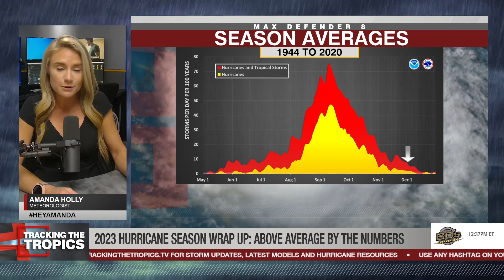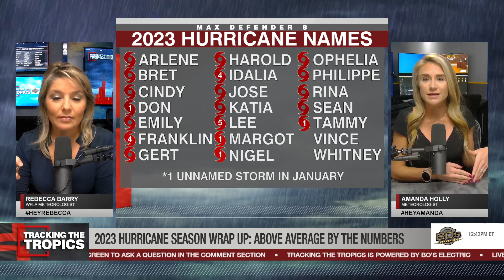Looking back at the 2023 Atlantic hurricane season | Tracking the Tropics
A busy Atlantic hurricane season will finally come to an end on Nov. 30.

Tracking the Tropics will return in 2024, when meteorologists begin to make their predictions for the upcoming season. Hurricane season begins in June, but it's never too early to get prepared.